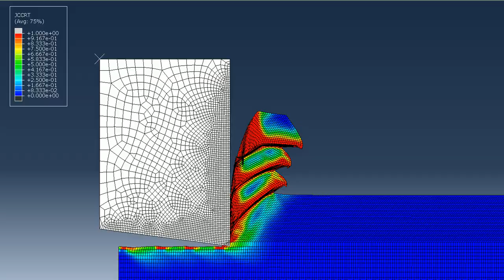Johnson Cook Damage parameter distribution during cutting of Titanium alloy